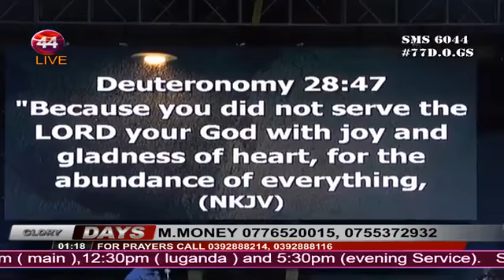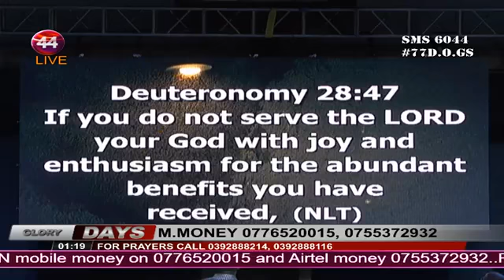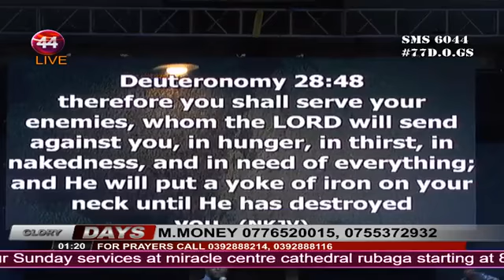Robert Kayanja 77 Days of Glory Wave 1 - Day 35